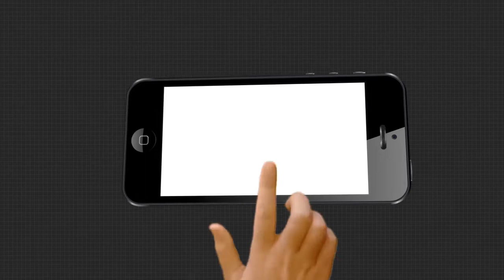ଫନି ପରେ ଅମ୍ପାନ ସାଙ୍ଗକୁ ମହାମାରୀ କରୋନା କଦଳୀ ଚାଷୀଙ୍କ ମେରୁଦଣ୍ଡ ଭାଙ୍ଗି ଦେଇଛି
ଫନି ପରେ ଅମ୍ପାନ ସାଙ୍ଗକୁ ମହାମାରୀ କରୋନା କଦଳୀ ଚାଷୀଙ୍କ ମେରୁଦଣ୍ଡ ଭାଙ୍ଗି ଦେଇଛି । ଵାରମ୍ଵାର ଅଭିଯୋଗ ପରେଵି ସରକାରୀ ସହାୟତା ନମିଳିବାରୁ କଦଳୀ ଚାଷ କରି ପରିବାର ପ୍ରତି ପୋଷଣ କରୁଥିବା ଚାଷୀ ଏଵେ ମୁଣ୍ଡରେ ହାତଦେଇ ଵସିଛି